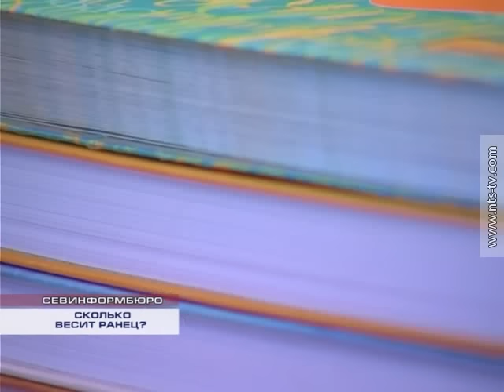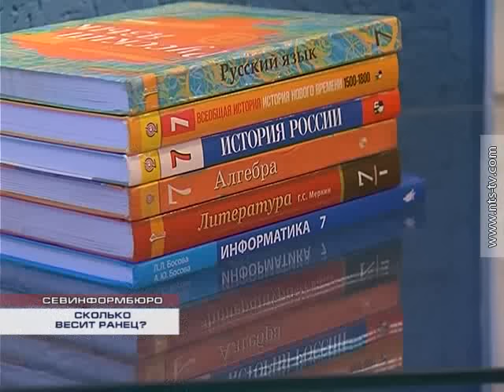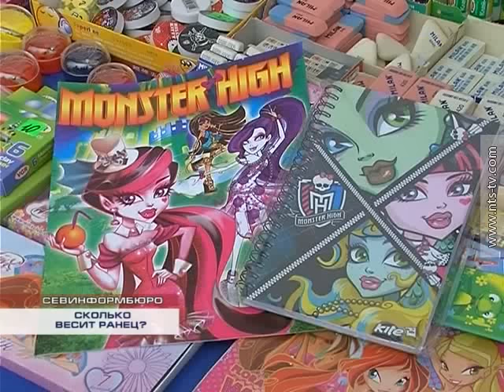27 08 2015 СКОЛЬКО ВЕСИТ РАНЕЦ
В преддверии нового учебного года Роспотребнадзор подсчитал, сколько тяжестей должен ежедневно носить в школу ребенок. Сколько может весить реальный, а не «идеальный» ранец ученика и кому жаловаться, если ребенка превращают в тяжеловоза. Ответы в нашем сюжете.